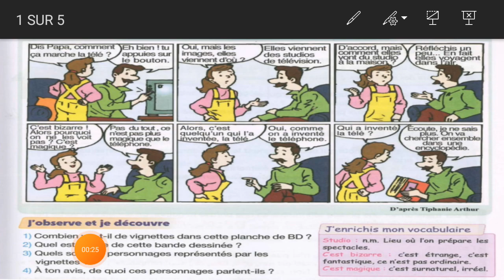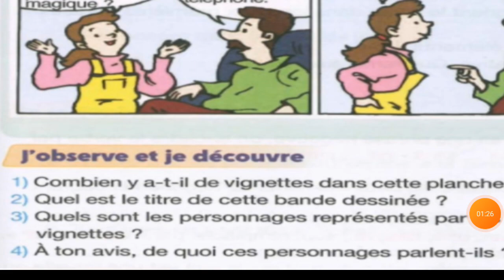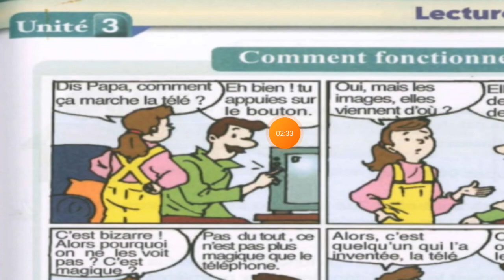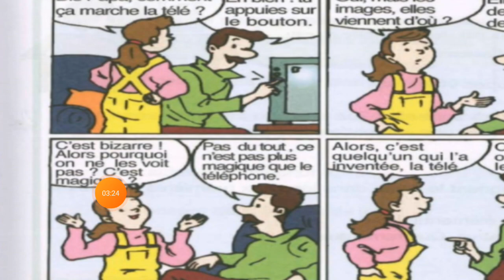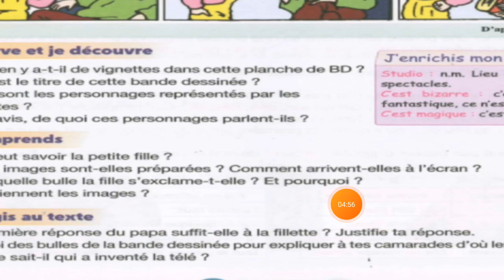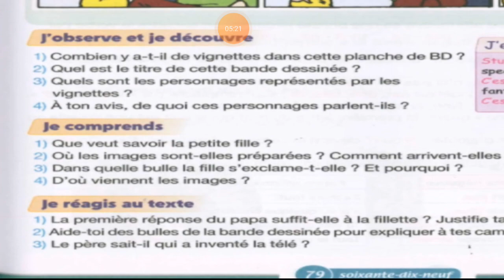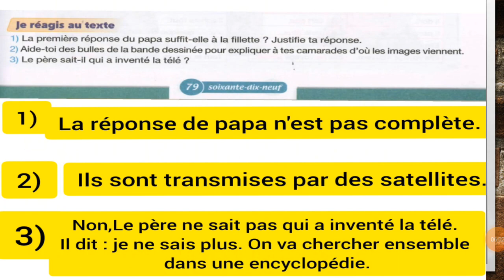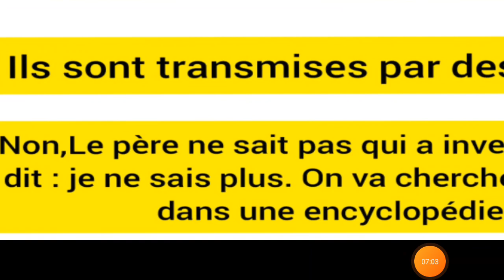lecture :comment fonctionne la télévision 5ème année primaire pour communiquer en français